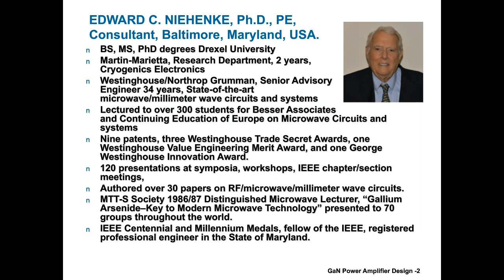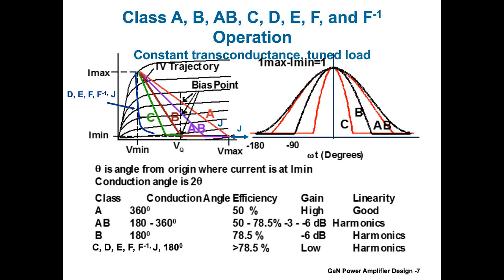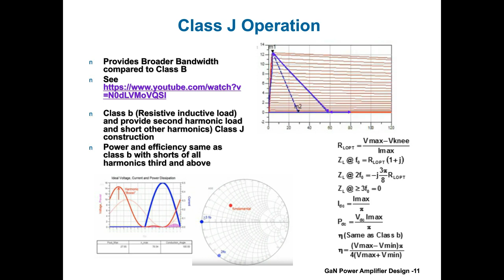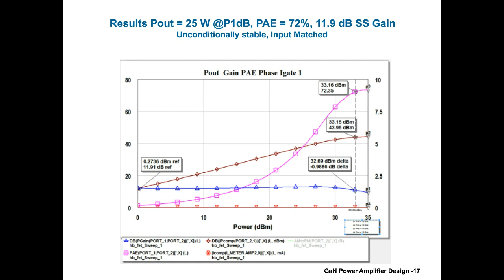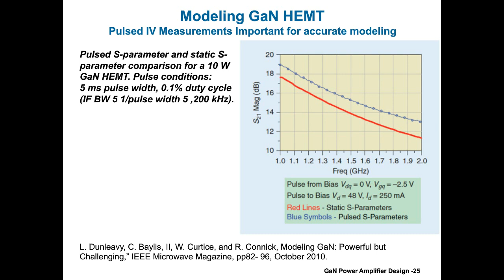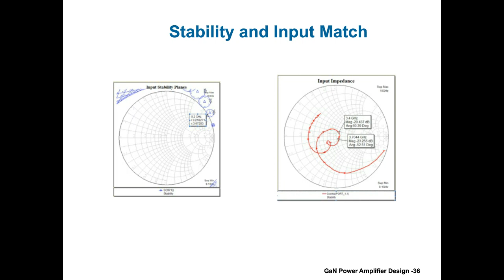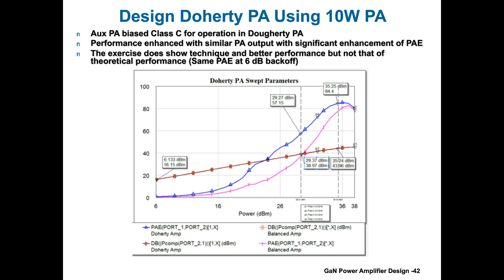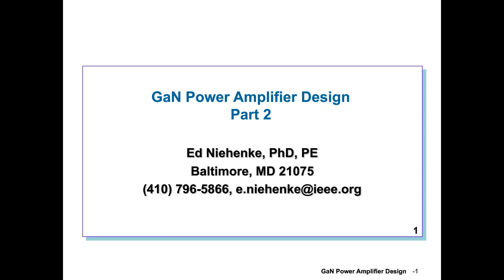GaN Power Amplifier Design - Part 2